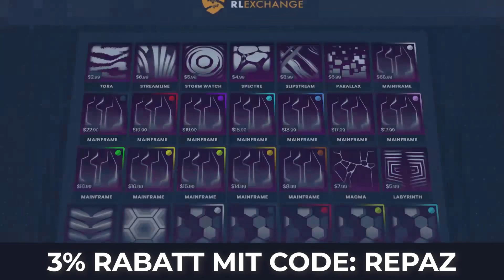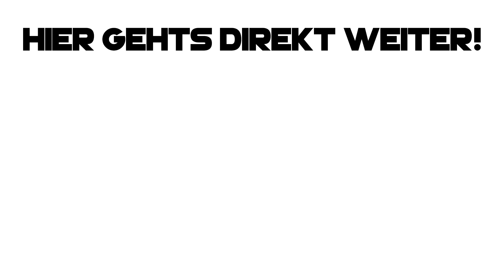ER hat den HÖCHSTEN RANG jemals bei GUESS THE RANK! 😨 | Rocket League Guess The Rank deutsch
▶ rocket league höchster rang bei guess the rank deutsch ◀

✅ Creator-Code
▸ byRepazYT

📩 Guess The Rank
1. Replay raussuchen In dem Video wird gezeigt, wo du deine Replays findest
3. In der E-Mail muss das Replay als Anhang dabei sein, dein Name im Replay und dein Rocket League Tracker Link

👻 Snapchat ▸ byrepaz
🔊 Teamspeak ▸ byrepaz.de

📦 *Mein Equipment
Mac Book ▸
Maus Pad ▸
Game Capture▸